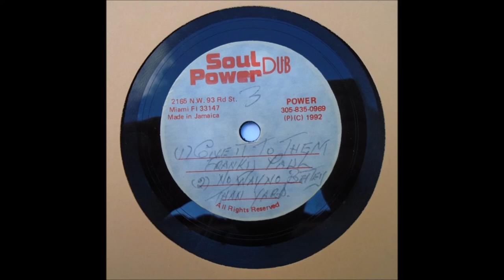COCKEYED CROOK Unreleased Miami Random Rap Acetate REGGAE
COCKEYED CROOK Unreleased Miami Random Rap Acetate Test Press 10” HEAR
Ruff rugged and raw 90’s rap. UNRELEASED!